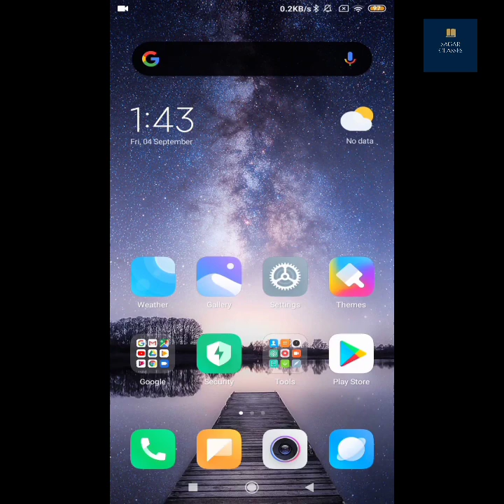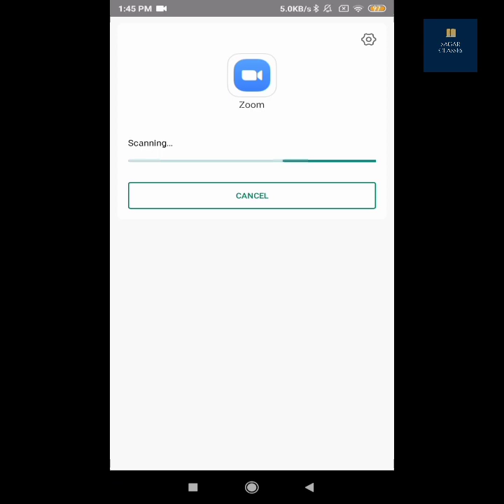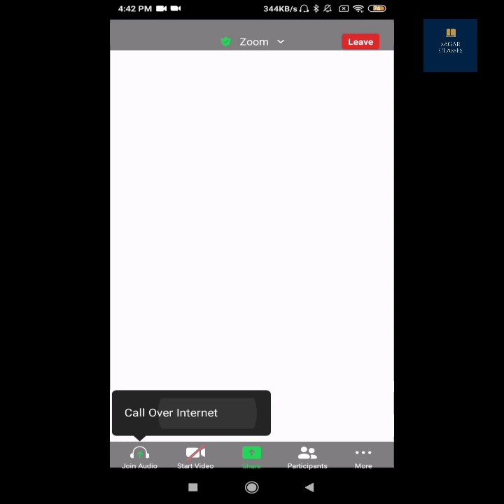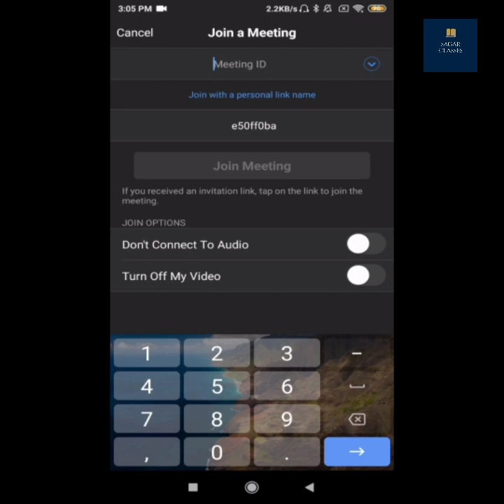Zoom App Kaise Use Kare||How To Use Zoom Meeting App|| Zoom App का उपयोग करना सीखें||Sagar Classes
Hello Friends Welcome To Sagar Classes. Friends aaj ke video me humne baat ki Zoom App install krne se leke Ise use aur join krne tk ,

Friends Is Video se Related Aapko Koi aisa point ho joh smjh nahi aaya ho toh aap comments section me puch skte hai